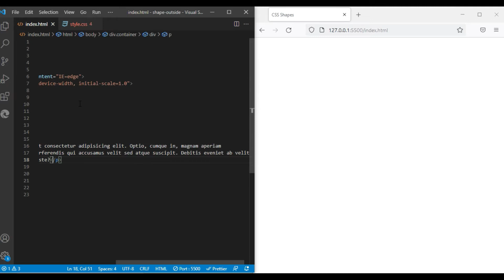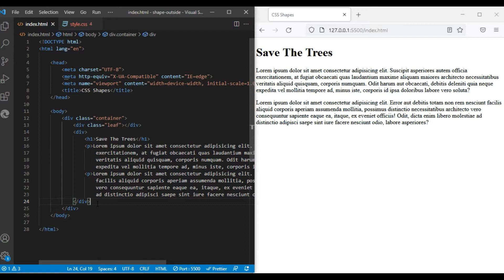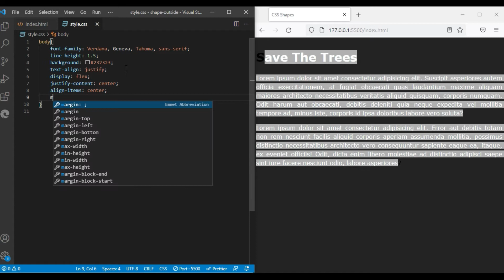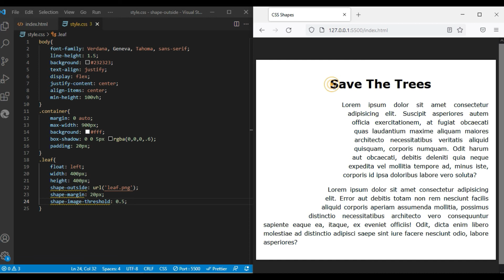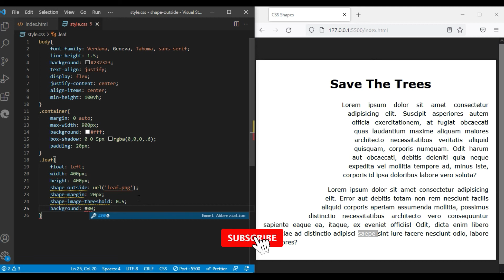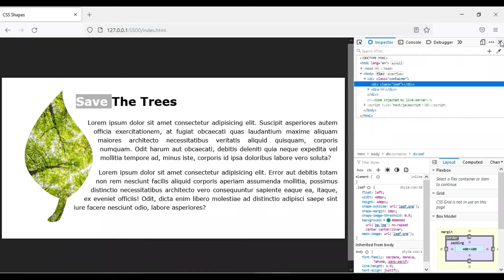CSS Mask Image Effects Using HTML CSS | CSS Shape Outside Designs css-mask-image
Hello Friends,

In this video i'm going to showing you how to create CSS Mask Image Effects Using Simple HTML and CSS. This is very creative one you can  use this and implement in your upcoming projects. We are using CSS Mask effects to achieve. This Effects Only Works in Latest Browsers Chrome,Firefox,Edge it will not work low version  browsers.

👉 VS Code Tips and Tricks 2022

👉 Rarer But Useful Tips to Become PRO

👉 Flexible CSS Header With Flexbox

👉 Learn CSS Grid In One Video

👉 CSS3 Responsive Grid Cards No Media Query

css-blending
css-mask
css-image-mask
css-blending-image-mask
css-shape
shape-outside-image
css-shape-outside
shape-outside